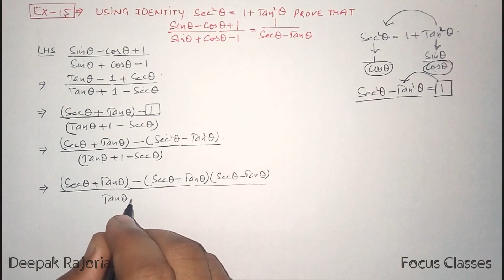Class 10 Maths (Trigonometry) Example-15, Ncert, Using the identity sec^2 theta = 1+ tan^2 theta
Trigonometry Example-15 ncert class 10
Using the identity sec^2 theta = 1+ tan^2 theta Prove that (Sin theta- cos theta +1)/(Sin theta+ cos theta -1)= 1/(sec theta-tan theta)

most important example for cbse board exam.

Example -15, most important example from Trigonometry

Extra Question
Extra Question from Rd Sharma

W
Extra Questions (Most Important Questions)

If you want you can Support us through

Deepak Rajoria
◾Focus Classes

Oqq